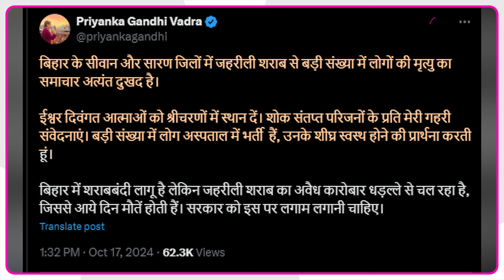Bihar Hooch Tragedy:Priyanka Gandhi ने Nitish के शराबबंदी पर उठाया सवाल कहा धड़ल्ले से चल रहा करोबार